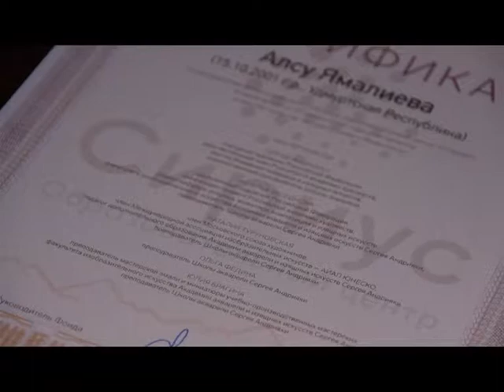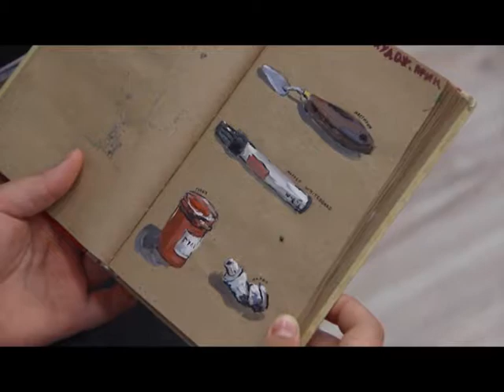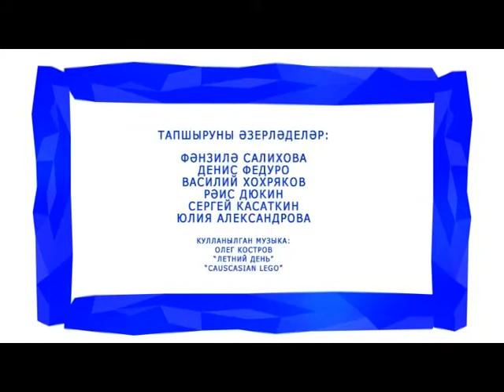13 10 2018 Веселый колокольчик